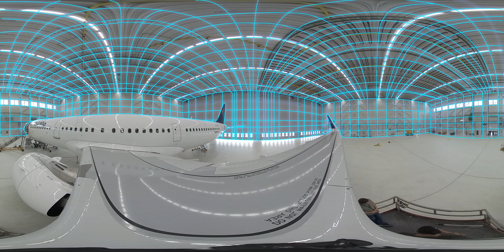Airbus A321neo ұшуға дайындалуы - 360°бейнебаян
Біздің Астанадағы Авиациялық-техникалық орталығымызда “серуендеуге” және біздің жаңа Airbus A321neo ұшағымызбен танысуды ұсынамыз. Біздің 360° түсірілген бейнебаянымызды тамашалап, алған әсерлеріңізбен бөлісе отырыңыздар.
Режиссер: Оскар Шалманов
Техникалық иллюстратор: Валерия Ким
Графикалық дизайнер: Денис Бугайченко